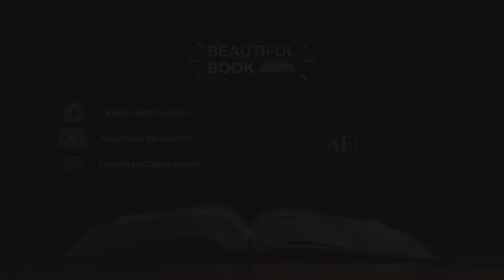The Beautiful Book Series - Genesis Chapter 1 (1 of 2) | Dr. Paul Choo |Asia Forum for Leaders (AFL)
The Beautiful Book Series - Genesis Chapter 1 (Part 1 of 2) How God Created the Universe - Dr. Paul Choo

"The Beautiful Book" is a new Online Series, where Pastor Paul Choo challenges us to re-think our assumptions about The Bible.

Please join us on Facebook or YouTube from Monday-Friday @10AM.